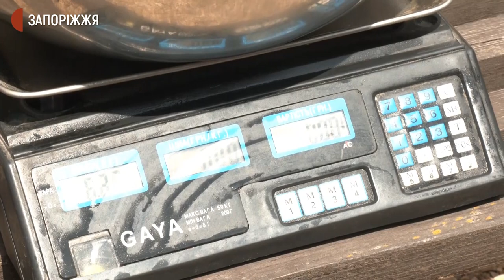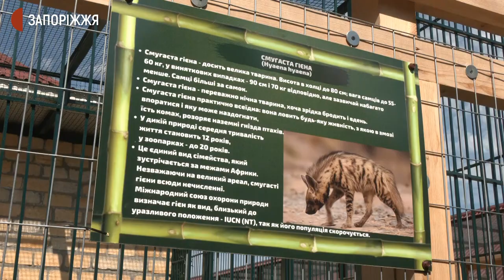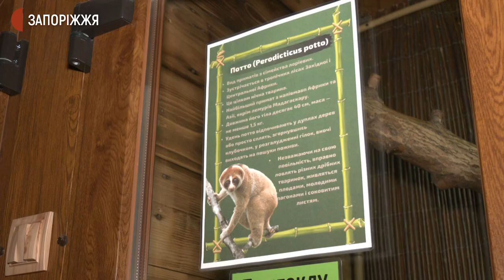У бердянському зоопарку двом білим тигренятам виповнився місяць | Новини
У бердянському зоопарку «Сафарі» у квітні народилися двоє білих тигрів. Нині вони живуть з мамою Азірою у вольєрі. А нещодавно їм зробили перші необхідні щеплення та зважили. Подробиці дізнавалися журналісти Суспільного.